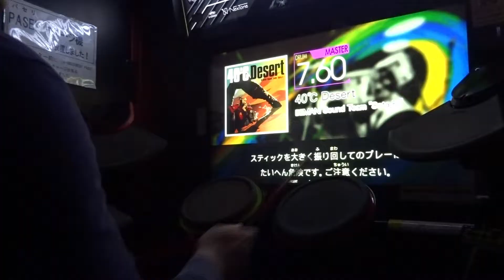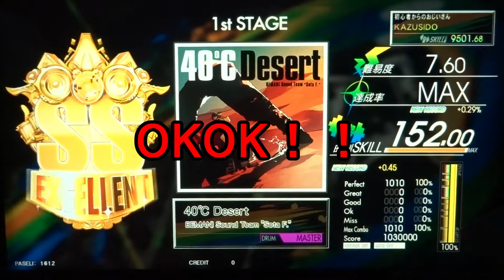４０℃ Desert LV,7,60【EXCELLENT!!】曲も譜面も面白いしスキル的にもおいしいかも！？ KAZUSIDO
動画1050は明日載せます!(^^)!
２０２０年　１２月１７日　更新日